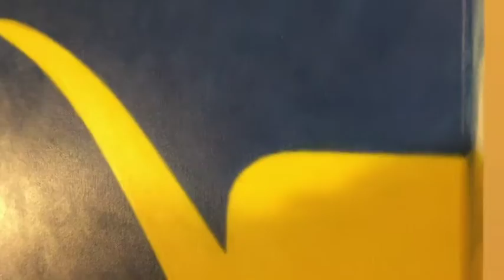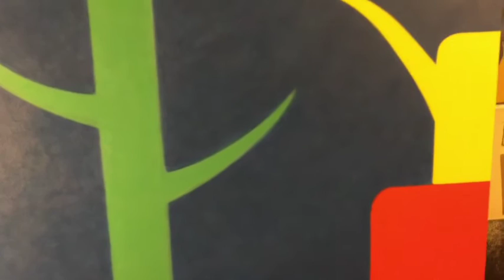Virtual Studio 2nd visit